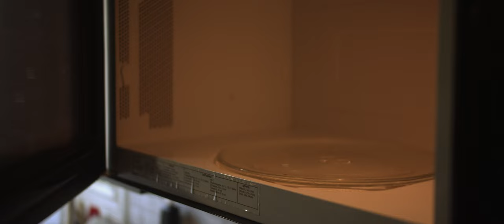Quietus (Short Film Drama)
Quietus is a short film that explores the separation between a husband and wife.

QUIETUS
Written by: Evan Mitchum
Directed by: Tyler Sansom
Cinematography by: Jon Cullen
Field Sound: Jonathan Villanova

CAST
Mason: Brett Graham
Linda: Jenna Rae